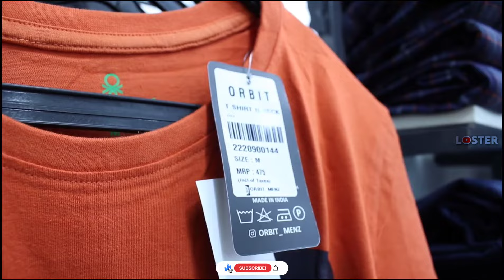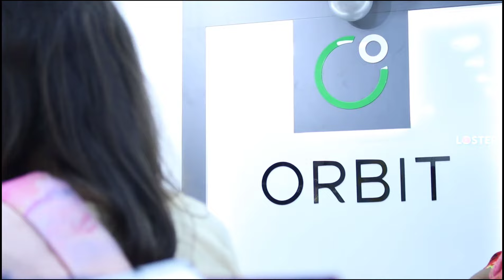Orbit Menz Wear Erode - Grand Inauguration Function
Orbit Menz Wear Erode Grand Opening Video ☺️